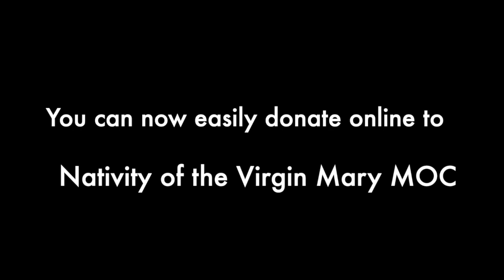Makedonski Glas Church Radio Program: November 18, 2023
JOIN US AT 11AM EVERY WEEK
Download our Radio app on your Apple or Google App Store, and now on Amazon Alexa!
Search for: Radio MPC-Detroit
With our priests Sinisa Ristovski & Dragan Jordanov
Producer: Nebojsa Karapejovski
Pocituvani vo sorabotka so Kanal Plus Forte Radio nasata crkva zapocna proect za nasevo crkovno radio Makedonski glas koj e pod pokrovitelstvo na nasata Sveta Makedonska Pravoslavna Crkva  Rozdestvo na Presveta Bogorodica
Radio emisijata ja podgotvi I uredi Nebojsa Karapejovski od studioto na Kanal Plus Forte Radio
Za vasi reklami pozdravi cestitki I izvestuvanja slobodno moze da ne iskontaktirate na cekovniot telefon ili na nasiot crkoven email
Golema blagodarnost do Nebojsa Karapejovski I timot na Kanal Plus Forte Radio 📻